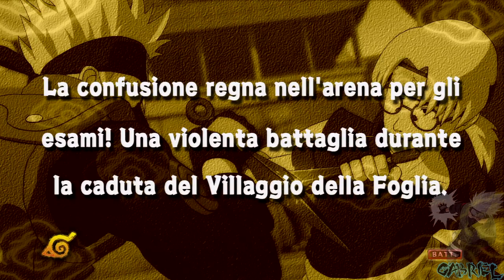Naruto Ultimate Ninja Storm - (17/38)~No damage~Perfect ★★★ Stars-☆ Kakashi Vs Kabuto ►HD(ITA)◄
✔Perfect ★★★ Stars
✔No Restart
✔S Rank
✔No Damage
✔Fast fights